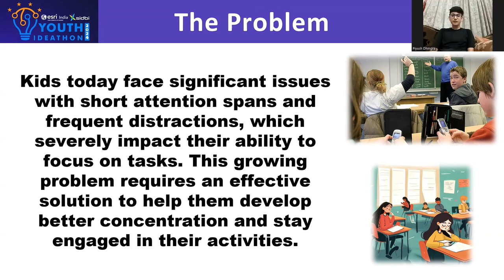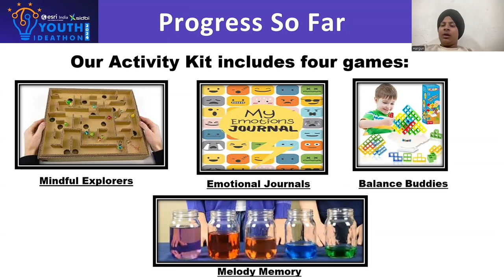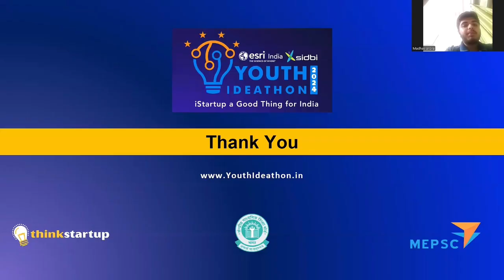Youth Ideathon 2024 | TOP 1500 | UID-2F15219 | Team-Focus Frontiers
YI 2024 | Piyush Dhingra, Hargun Preet Singh and Madhav Arora | 10th Grade | BCM Arya Model Sr. Sec. School, Shastri Nagar | Focus Frontiers